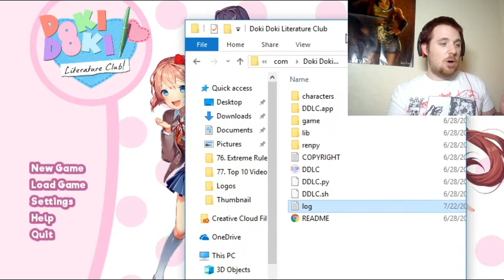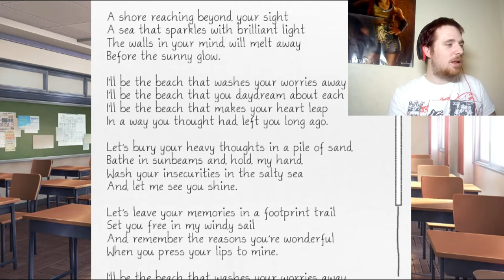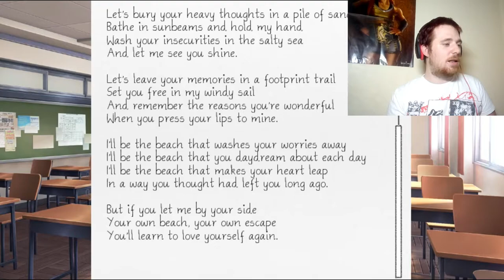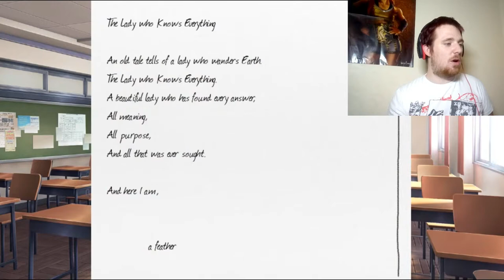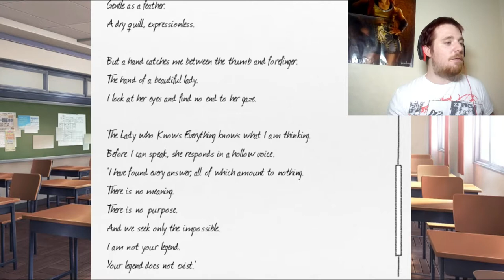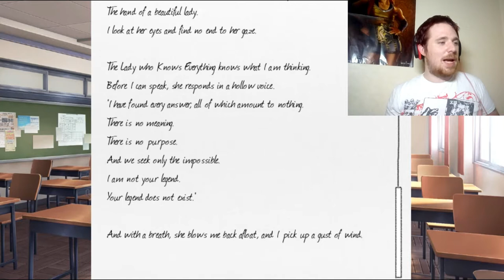Sayori Seems Down (Doki Doki Literature Club Part 3)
As this game advances I'm starting to feel more and more confused about what kind of game it is but I am completely loving trying to work it out